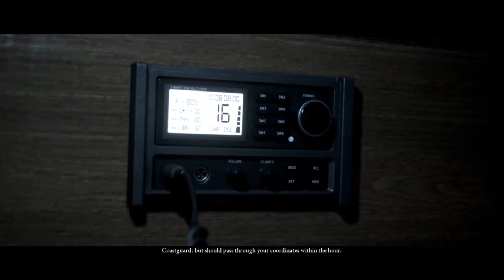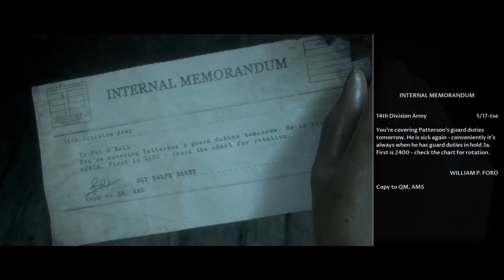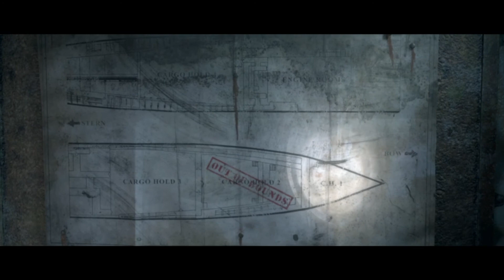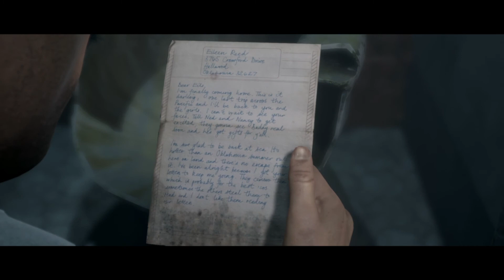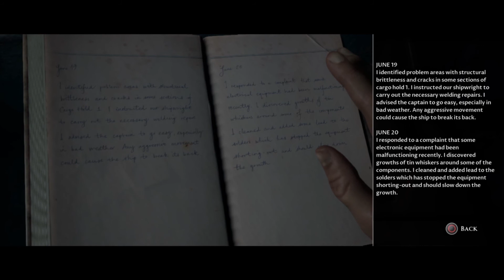Let's Play Man of Medan - Part 4 I The Darkest Timeline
Things get crazy for our group as they find themselves held hostage by multiple potential Men of Medan. It's gonna take some clever schemes to get the gang out in out peace but Austin and Spencer can totally do it. No trouble at all. Not. One. Bit.

The duo switches it up this times and swaps controls when the characters change! Austin plays as Conrad, & Fliss while Spencer plays as Brad, Alex, & Julia.

Will our brave heroes survive the Man? The Man of Medan? Only time will tell!

Losses so far: The Military Man (already forgot his name...Jim? Jerry? Who knows..)